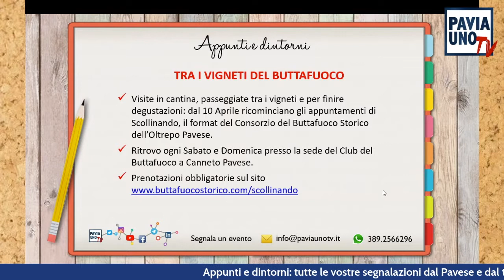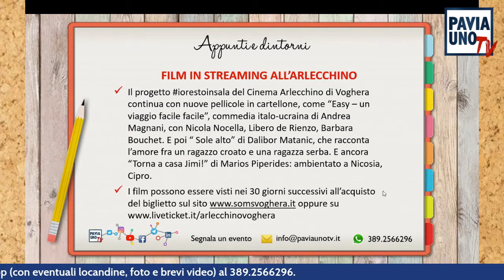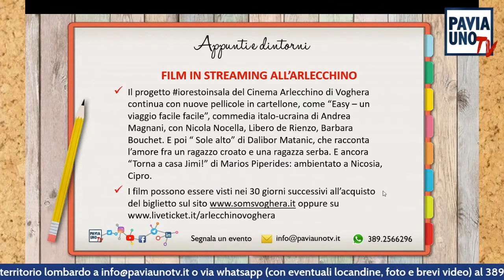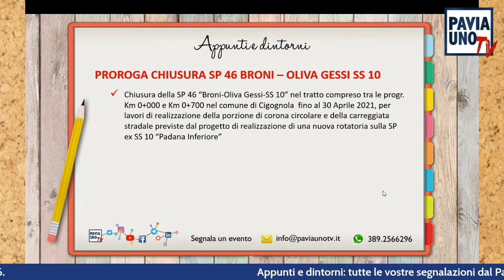APPUNTI E DINTORNI - 12 APRILE 2021